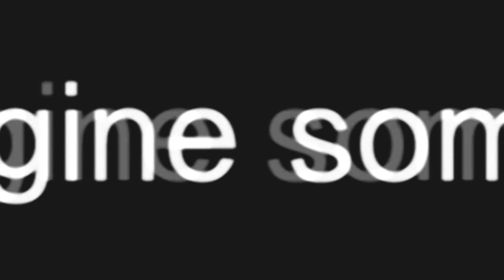Illusion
Did you experienced such a dream where, 'somebody is in dream is the dream he himself dreaming of somebody who is dreaming him is again dreaming the same' ?

*This video is just an experiment of editing by the producer.